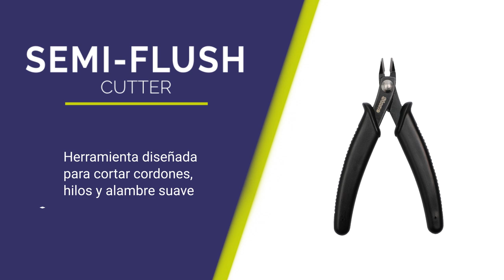Semi flush Cutter - STONE